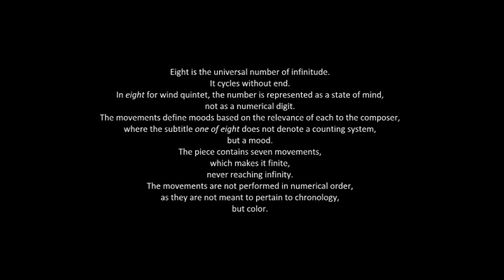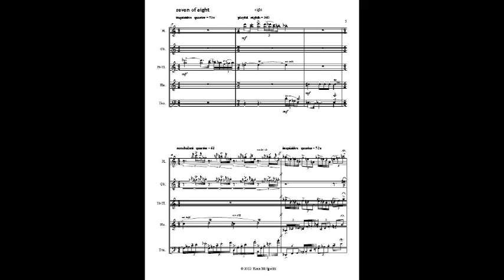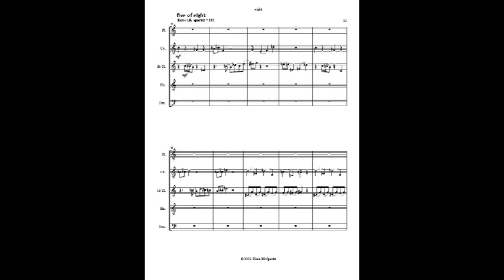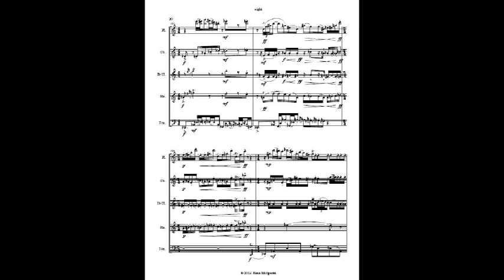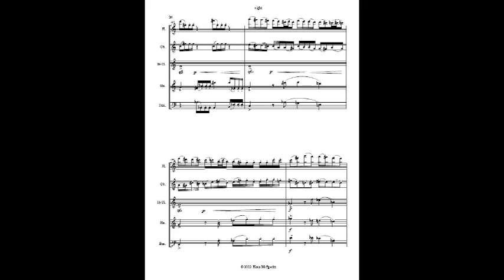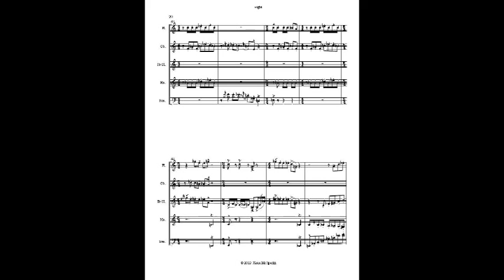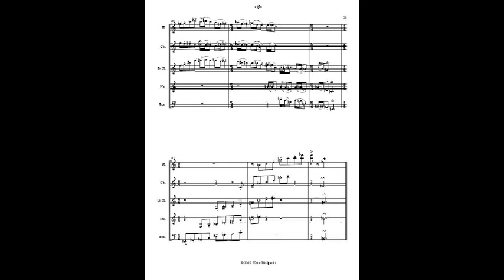eight for wind quintet.mpg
Eight is the universal number of infinitude. It cycles without end. In eight for wind quintet, the number is represented as a state of mind, not as a numerical digit. The movements define moods based on the relevance of each to the composer, where the subtitle one of eight does not denote a counting system, but a mood. The piece contains seven movements, which makes it finite, never reaching infinity. The movements are not performed in numerical order, as they are not meant to pertain to chronology, but color.